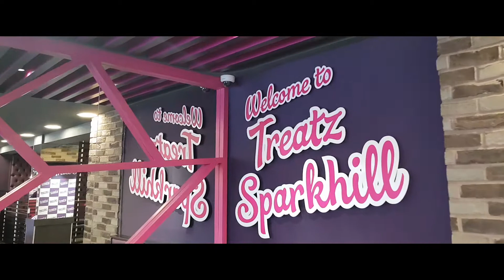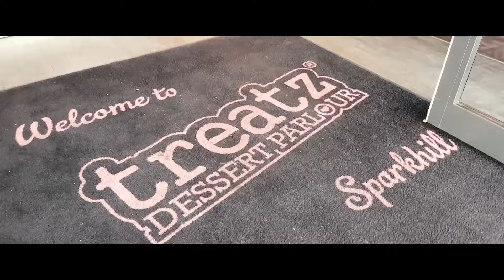Treatz Dessert Parlour - Sparkhill Promotional Video - Motioncut Media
Treatz dessert parlour of Sparkhill Birmingham. Mouth watering desserts! Hope you enjoy!